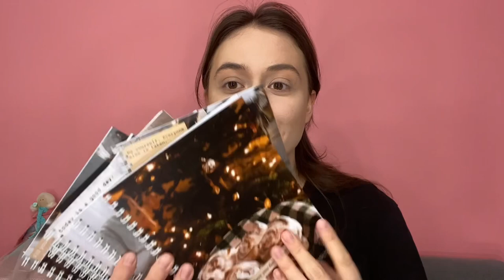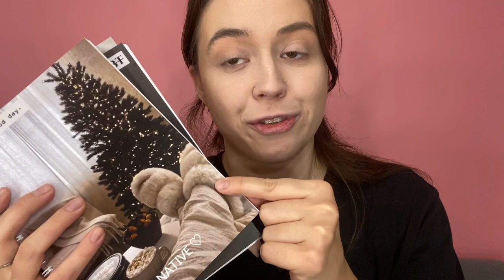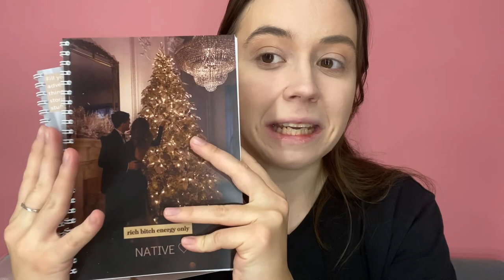Makeup GRWM, custom notebooks and a porcupine bowl unboxing!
Hi there, friend!

My name is Tatyana, and I’m currently living in Russia. I study at UoPeople Online University where I’m getting my bachelor’s degree in Business Administration. I am the owner of NATIVE English School and a goose farm.

xx